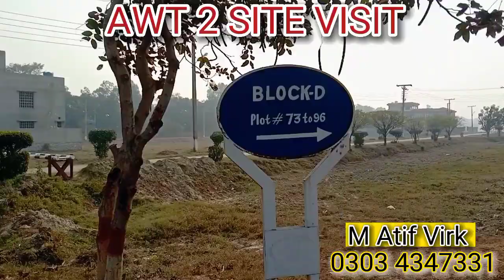WAT phase 2 site visit l awt phase 2 lahore location l awt phase 2 lahore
in this video:
awt phase 2 lahore latest
awt housing scheme lahore
awt housing society phase 2 lahore
awt society lahore
awt phase 2
awt phase 2 lahore
lahore awt phase 2
awt phase 2 d block
awt phase 2 reviews
awt phase 2 map
awt lahore phase 2
awt phase 2 f block
awt phase 2 lahore future
awt lahore phase 2 location
awt phase 2 1 kanal plot for sale
awt phase 2 commercial plots for sale
awt phase 2 location
awt phase 2 lahore visit d block
awt phase 2 10 marla house for sale
awt phase 1
awt phase 2 future
awt phase 2 e block
awt phase 2 block f
awt phase 2 directions
raiwind road lahore housing schemes
raiwind road lahore
raiwind road housing schemes
raiwind road lahore construction
maryam town raiwind road
ring road lahore latest news
ring road SL3 update